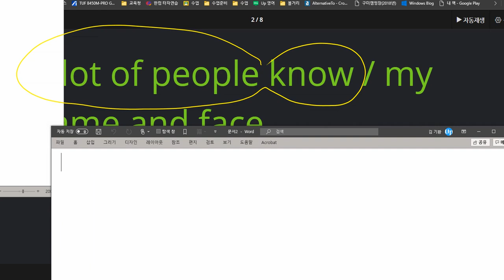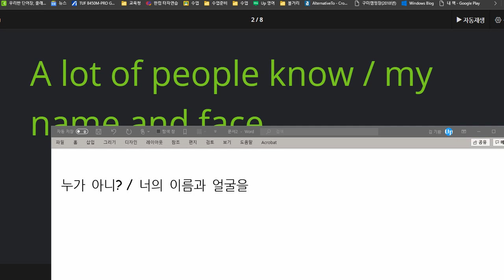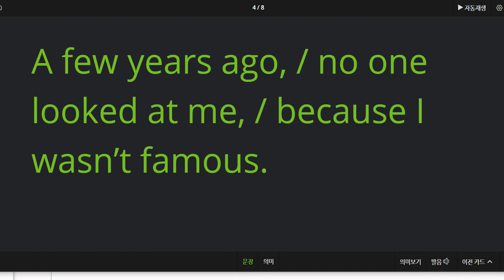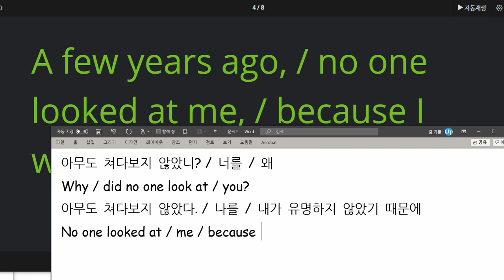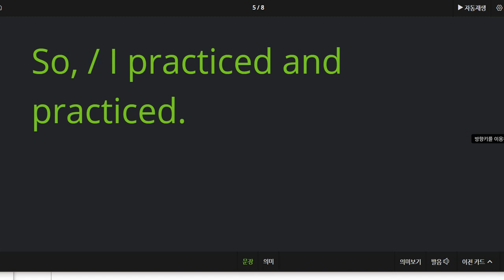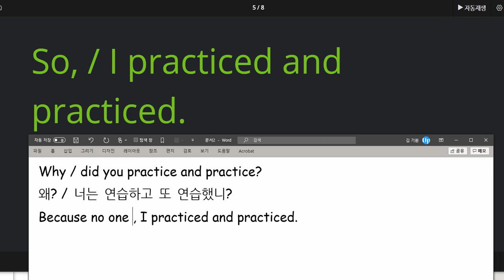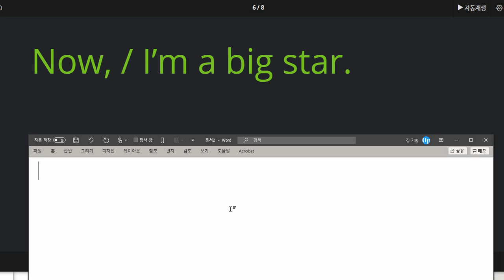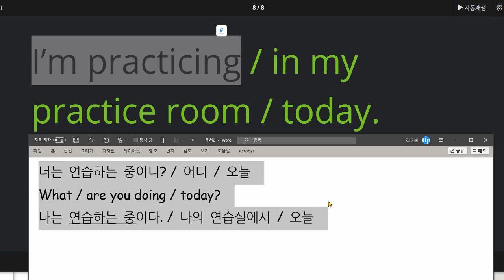김도헌 2021 02 22 읽기연습 칭찬